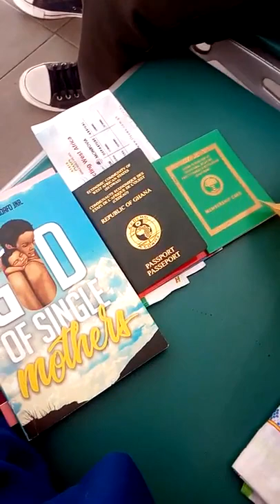NABJ At Kumasi Airport | Nii Adotey Ekãalɔ II | NAE TV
PLEASE NOTE:

Unauthorized upload of this video is prohibited.
Any unauthorized copy on any YouTube channel too without rightful permissions will be taken down .